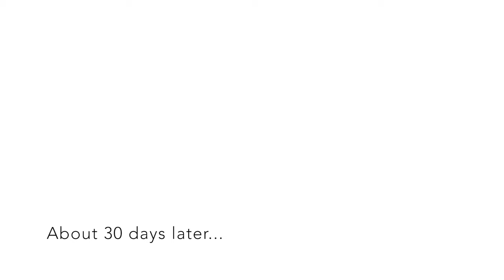Flaunt and Flourish: Brand Photography - Peacock Cartoon (Promo video)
Brand photography is awesome - if you get it right.

I like to use the analogy of a peacock: he is desperate to capture the attention of a peahen (any one will do) but her attention is being pulled by several peacocks, all attempting to dazzle her with their bright and bold colours.

Welcome to marketing. Welcome to the digital world. Lots of people have great and clever ideas - media is literally teaming with them, so you have to be different. You have to stand out from the crowd. You have to flaunt yourself. Your real self.

Brand photography helps you to stand out and ensure you’re noticed for who you are - it’s an incredible opportunity to share your values and brand message with your ideal clients and forms the first step in building trust. It allows your ideal client to connect with you on an emotional level, helps them to recognise you as an expert in your marketplace and encourages them to recognise your brand above all others.

Recognition doesn’t happen by accident though, you need a carefully planned photoshoot experience which gets to the heart of who you’re branding for, high quality, professional photographs which showcase the you behind your business, a bank of on-brand images that consistently display your values and brand message and convinces your ideal client why your services are irresistible.